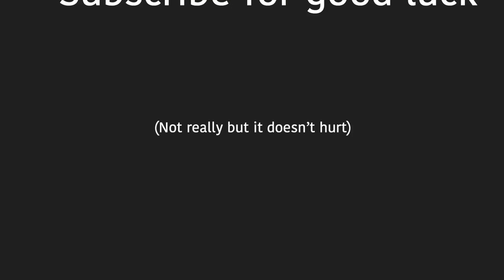Longest play of NFL season